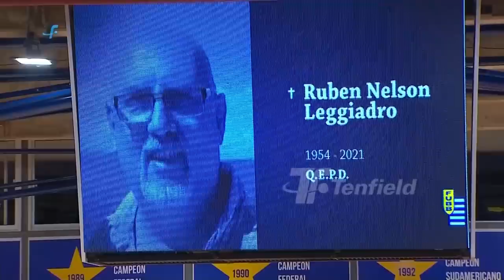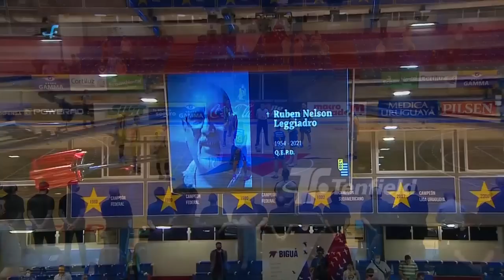Fecha 8 - Peñarol 96:90 Hebraica Macabi